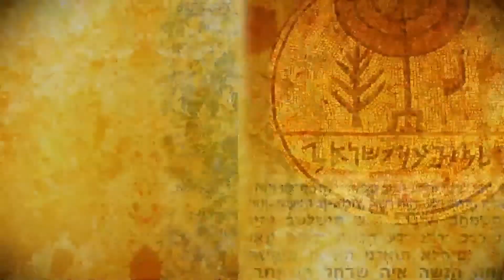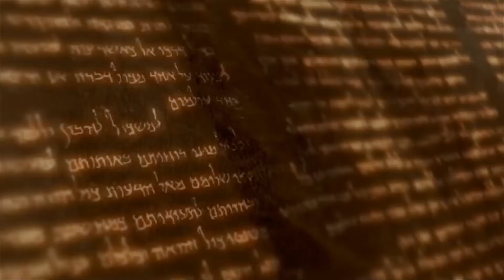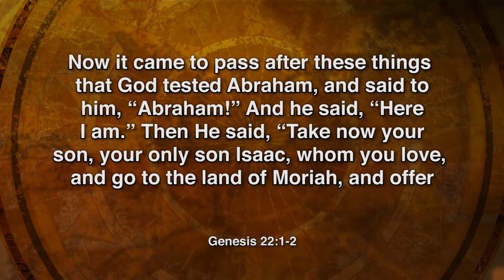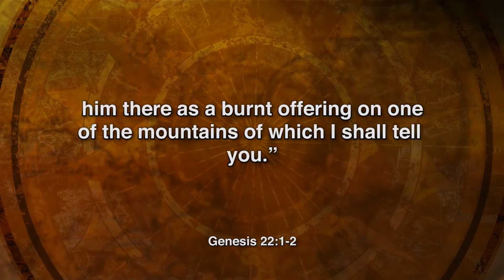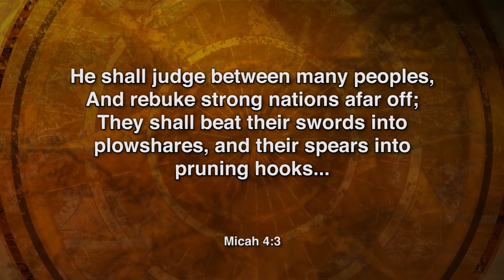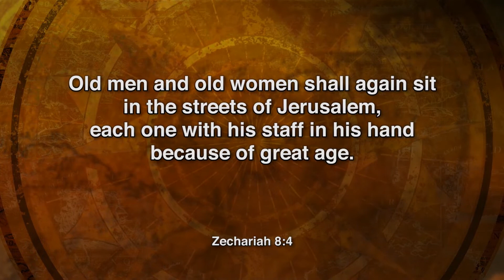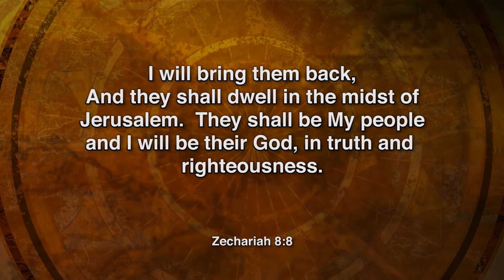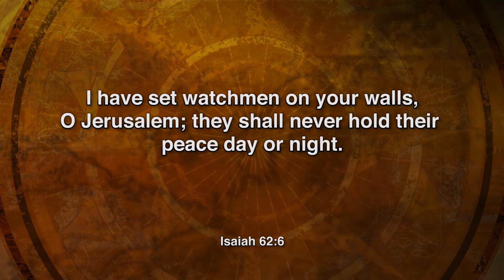Jerusalem Will Be Exalted || Season 1, Episode 13 || Israel: The Prophetic Connection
Jerusalem is the City of God, the only place on earth where He chose to place His name. Yet, Jerusalem has also been besieged and destroyed numerous times during its longsuffering history. This final episode in Season 1 of Israel: The Prophetic Connection examines those prophecies that point to Jerusalem’s glorious future, beyond Armageddon, and after the return of Israel’s long-awaited Messiah.
In that day, Jerusalem will be exalted - for God has promised it will be so!

C4I ONLINE
Check our website for The Prophetic Connection show schedules: